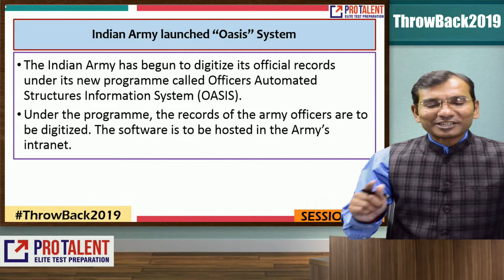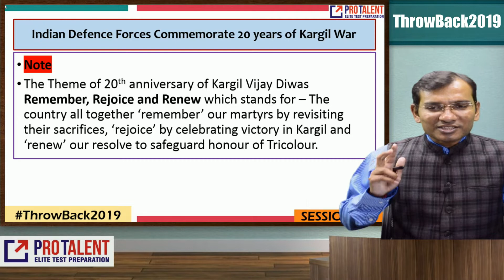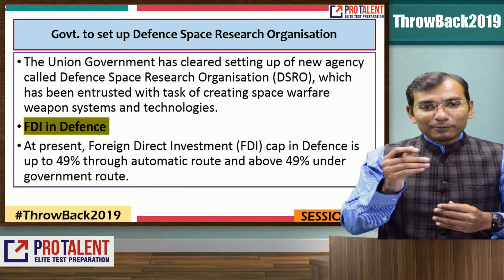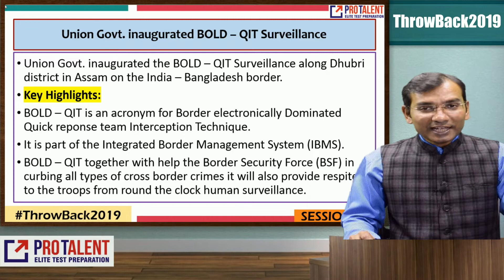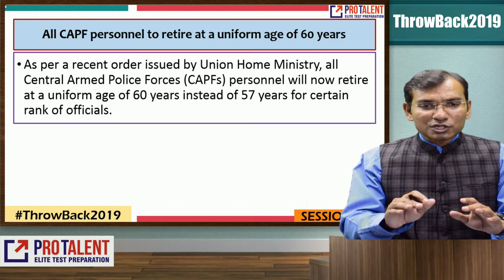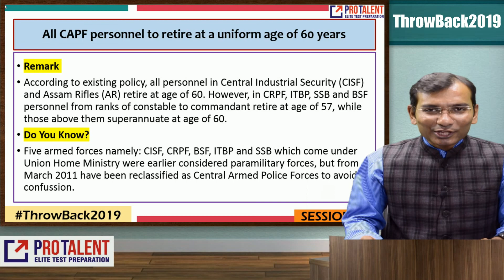Defence in News | ThrowBack 2019 I GK 2019 Revision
ThrowBack2019 is an important series of video lectures for GK Revision.

In these videos, we provide a full revision of various topics.

Get success with ProTalent!

In this session, we are discussing: GI Tags

1. Join ProCLAT (New Pattern) 2020 Online Test Series

2. Join CLAT (New Pattern) 2020 Study Material Course